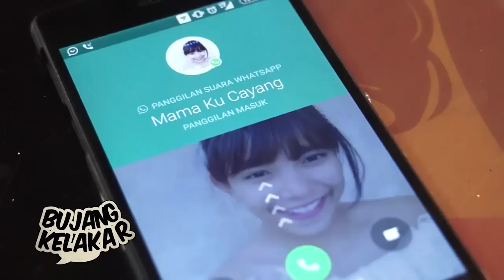BUJANG KELAKAR | PAMER HARTO